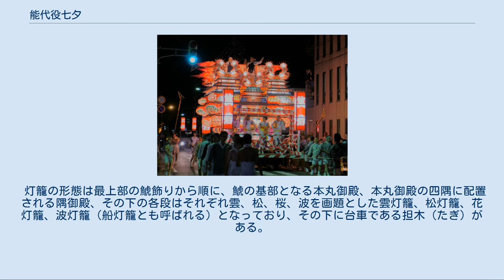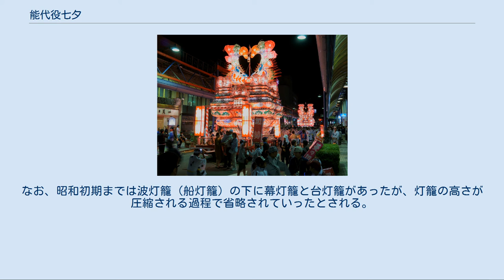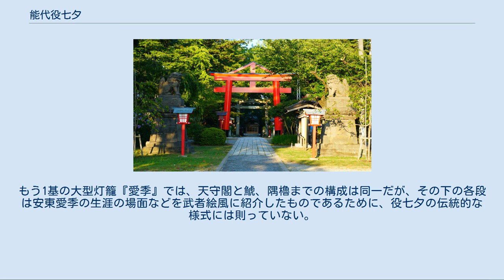能代役七夕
能代役七夕（2018年）。
能代市柳町にて 「天空の不夜城」（2018年） 能代役七夕（のしろやくたなばた）は、毎年8月6日から7日にかけ、秋田県能代市で行われる祭りである。
6日の午後から夜にかけて、巨大な鯱飾りを載せた城郭型の灯籠が市内を練り歩き、7日夜には、灯籠から取り外された鯱飾りを米代川に浮かべ、火をつけて送り流す「鯱流し」という行事が行われる。
祭りは江戸時代に起源を持つ能代の住民自治の仕組みであった五町組（五丁組）制度と深い関わりがあり、これら町組を構成する各町が「若」と呼ばれる祭りの実行団体を組織して実施にあたる。
また、年ごとに祭りの実施主体となる町組と、その中でも大丁と呼ばれる当番町が決められており、町組のローテーションは5年で一巡する。
灯籠を出して祭りを実行するのはその年の当番となる町組のみであり、それ以外の4つの町組は観客の側であって運営には関わらない。
また、各町組で灯籠の運行コースが異なるため、毎年灯籠の運行コースが変わり、参加する灯籠の台数も一定しないのが大きな特徴である。
なお、能代市では8月の第1週を「七夕ウィーク」と称し、2日に「こども七夕」、3・4日に「天空の不夜城」という2つの祭りが、役七夕に先立って行われる。
本記事では、これら能代の七夕行事についても一括して記述する。
 能代役七夕は、新暦8月1日から7日にかけて行われる能代の七夕行事の内、狭義には8月6日と7日に行われる行事を指すが、それに先立つ8月1日の会所開きをもって役七夕の始まりとする認識も一般的である。
ところで「役七夕」という名称の由来は、参加する当事者全てに役職が割り当てられ、厳格な上下関係が守られているからとも伝わるが、記録上「役七夕」の語は1897年（明治30年）地元の呉服商相沢金一郎の残した日記に初めて見られるものである。
そこでは 明治三十年　万町当番なり。
役七夕は大町村上与兵エの作にて五丈なり。
宮島の景なり。
 とあることから、当初は当番町の出す灯籠それ自体を指して役七夕と称しており、一方で行事自体は江戸時代からの呼称である「ねぶ流し」「ねむり流し」「ねむた流し」「眠ながし」、あるいは単に「七夕」等と呼ばれていた。
この行事の当番町が出す大灯籠を、加勢丁（後述）の出す灯籠と区別して役七夕と呼称する用例は、1907年（明治40年）に能代に来遊した俳人河東碧梧桐の私信によっても裏付けられている。
このような用例は、実に昭和戦後の新聞記事まで連綿と見られるものだが、元来旧暦の7月6日夜から翌朝にかけてのみ行われていた能代の七夕行事が7月1日から7日までに拡張されていく過程にあっても、原義である大型灯籠の「役七夕」運行は7月6日夜のみに限るという伝統が守られ続けたことで、7月6日から7日にかけて行われる行事をも特に役七夕と呼称する意識が形成されていったものと考えられている。
同時に、役七夕という語が、様々な応接儀礼を取り交わしながら実行されるこの行事の実態を説明するのに適切な表現であったともいえる。
 一方、先述の通り能代の七夕の諸行事は元来「ねぶ流し」等と呼ばれていたことから、1996年（平成8年）に秋田県教育委員会によって記録選択無形民俗文化財に指定された際の名称は「能代のねぶ流し行事」となっている。
また、昭和戦後に七夕の観光化を焦点とする七夕改革論が持ち上がる中で、能代観光協会が「ねぶながし会」を結成、1969年（昭和44年）から五町組の実施する役七夕とは別個に観光七夕を運行した。
この観光協会主導の「能代ねぶながし」は、1972年（昭和47年）から3年間は東京・銀座まつりで出張運行するなど宣伝に努めたが、役七夕との行事の違いが判り辛く補完的な位置づけに留まり、以後再開と中断を繰り返す消長の歴史を辿っていくこととなる。
能代ねぶながしと役七夕は灯籠も同一の様式であり、能代火力発電所に併設された能代エナジアムパーク内にあるねぶながし館では、灯籠が常設展示されている。
 鯱飾りを倒して北羽新報本社前を通過する七夕灯籠（2018年・万町組） 役七夕の灯籠は城郭型と称するものだが、上部の鯱飾りが高さの半分近くを占める形態となっている。
能代の七夕灯籠の形態は、天保期に地元の大工、宮腰屋嘉六によって制作された名古屋城天守を模した灯籠が好評を博したことから、幕末期に城郭型灯籠に統一されていったものと考えられている。
この元来の城郭型灯籠は、現在の「天空の不夜城」の形態に近いものであり、鯱が巨大化した後代の...